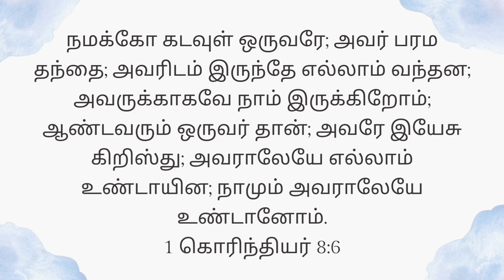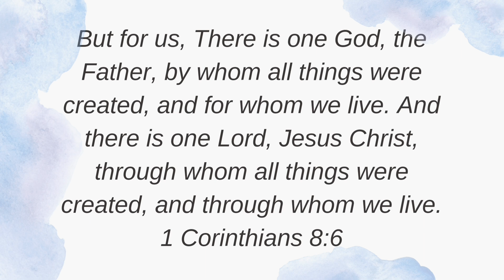Today's Gospel (29.06.2024) | இன்றைய நற்செய்தி | God's word | Sis. Sheriba Shaji